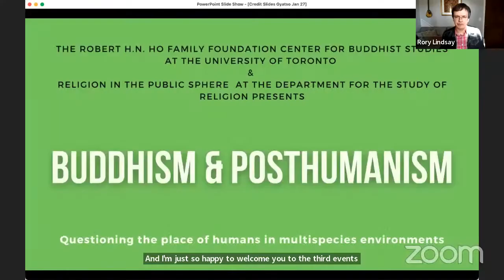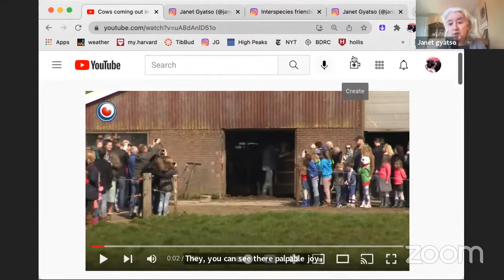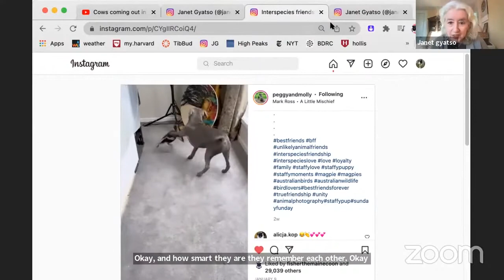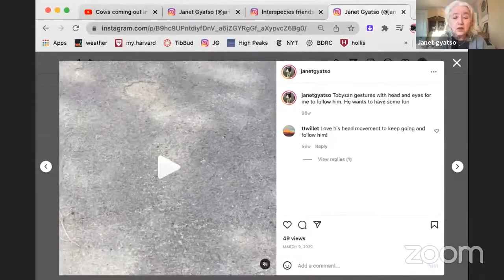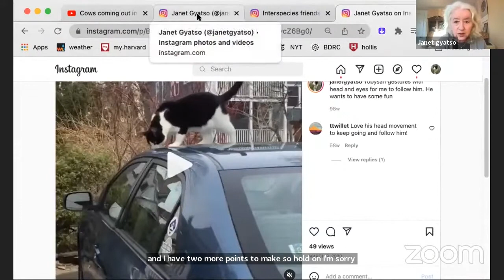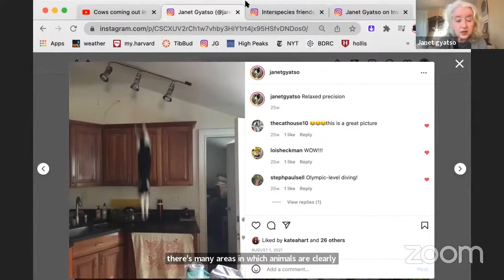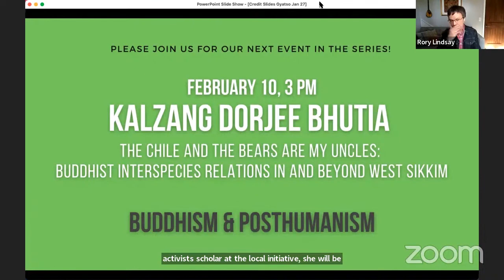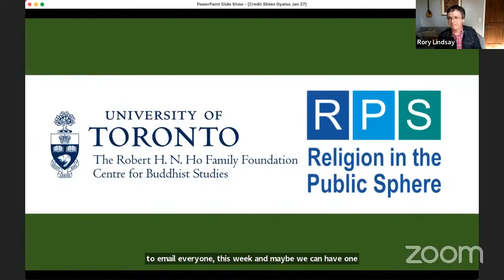Janet Gyatso, Talk title: Being with Animals: Buddhist Resources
This talk will explore what we can see when we pay close attention to animals, and what doing this can teach us about the value of the animal world. It will draw upon Buddhist notions of compassion and theories around meditation and other forms of self-cultivation.  It will also touch on best practices with pets and other animals in our world today.

0:00 Introduction
8:06 Janet's introduction and formative experiences
18:53 Practicing watching and enjoying animals
31:16 The Buddhist foundations and broader questions of this work
41:00 The virtues we can learn from animals
44:47 Ethical conundrums in this project
47:44 Q&A: Encountering animals in meditation
50:58 Q&A: Animals' protective nature and deconditioning our understanding of them
57:38 Q&A: Negotiating Buddhist descriptions of animal inferiority
1:02:33 Q&A: Humanizing animals? Treating other humans with compassion
1:06:50 Q&A: Cats saving a child in India
1:08:10 Q&A: The role of other humans in our re-conditioning / loving different animals differently
1:17:44 Q&A: Clarifying Buddhist discourses on animals
1:20:57 Q&A: Animals having bodhisattva qualities
1:23:49 Q&A: Animals which resist being meditated upon
1:26:41 Concluding remarks